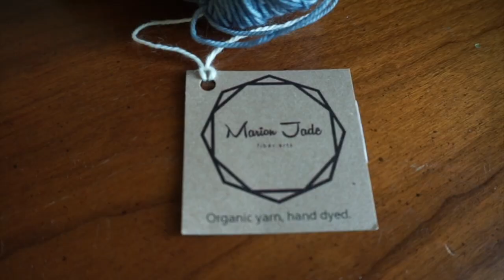Ep 5: Flax Golden Knits - Actual Progress!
This week: An FO, knitting in class, fiber festival plans, and a yarn review!

***SHOW NOTES***

—Find Me—

—Finished Object!!! (FO)—

Vanilla Valentines Socks
Using the Fish Lips Kiss Heel by Sox Therapist

Stay Soft Shawl by Veera Valimaki

Slable hat by Wooly Wormhead
Yarn - Isager Strik Alpaca 2 in Old Gold

Sockhead Slouch Hat by Kelly McClure
Yarn - Cascade Heritage Sock and Paca-Peds in the Kaleidosock

—Acquisitions—
Marion Jade Fiber Arts sock yarn in the Vintage Denim color way

—Dream Knitting/Imminent Cast Ons—

Yarn - Lady Purl Designs sock yarn in The Force Awakens

Yarn - Marion Jade Fiber Arts sock in Vintage Denim

Some more vanilla socks!

—Honorable Mentions—

Overheats during longer videos, but otherwise a great camera!

—Music—

Casey Don’t You Fret by Dan Lebowitz